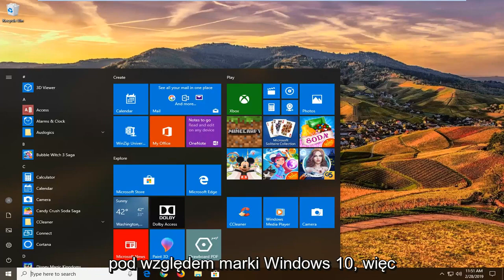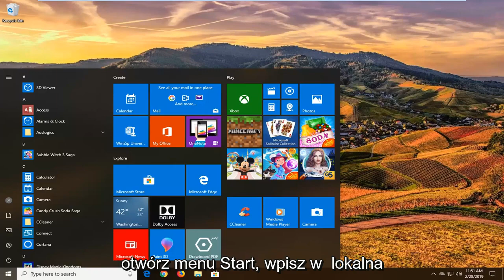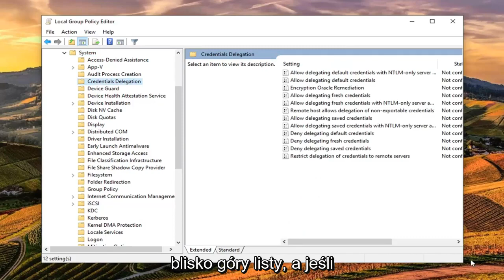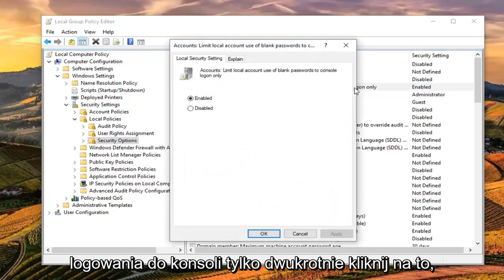Jak naprawić ograniczenia dotyczące konta Zapobieganie temu użytkownikowi zalogowania się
Ograniczenia konta uniemożliwiają temu użytkownikowi zalogowanie się FIX [Samouczek]

Komunikat o błędzie „Ograniczenia konta uniemożliwiają temu użytkownikowi zalogowanie się” jest ujawniany, gdy użytkownik nie jest w stanie nawiązać połączenia pulpitu zdalnego z systemem docelowym za pomocą systemu Windows Server 2012 lub nowszego. Ten błąd może być spowodowany przez zasady grupy systemu Windows, które uniemożliwiają przekazywanie poświadczeń do systemu zdalnego. Wręcz przeciwnie, wiele osób zakłada, że ​​problem często wynika z wygasłych haseł lub pustych haseł, co czasami może mieć miejsce, jednak jeśli tak nie jest, wiele osób pozostaje bez żadnych wskazówek.

Połączenia pulpitu zdalnego są szeroko stosowane przez administratorów zabezpieczeń lub inne podmioty, a ich wykorzystanie stopniowo wzrasta. Dlatego należy się spodziewać błędów, ponieważ każda aplikacja zawiera błędy, które po prostu trzeba ujawnić.